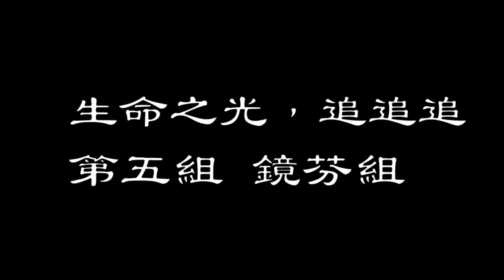2020.11.08宇宙光百人大合唱『合唱研習小組表演』鏡芬組 -生命之光，追追追